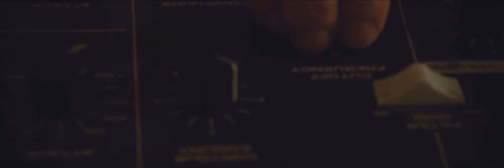JULIE'S HAIRCUT | Fountain | Dalek Session #25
“Fountain”: original studio version available on the limited edition 12” EP “Karlsruhe/Fountain” (SPLV-EP001).

On tour september 2018:
4 Manchester / Night People
5 Leicester / The Musician
6 Brighton / The Hope & Ruin
7 London / The Shacklewell Arms
8 Bristol / The Crofters Rights

The tour is supported by Italia Music Export - SIAE.

Dalek Session 25

Camera/Editing: Gaetano Sciacca, Claudio D'iglio
Sound Engineer:  Claudio La Rosa
Mix/Mastering : Gaetano Sciacca, Simone De Benedetto